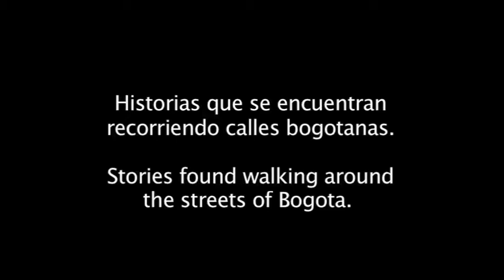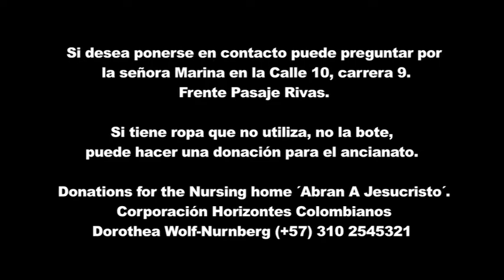"Todos somos Uno”, Dorothea Wolf-Nuernberg. Corporación Horizontes Colombianos.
Historias que se encuentran recorriendo calles bogotanas.
Stories found walking around the streets of Bogota.

Dorothea Wolf, voluntaria ayudando Asilo de ancianos ´Abran a Jesucristo´ y habitantes de la calle en Bogotá.
ONG ´Corporación Horizontes Colombianos´.